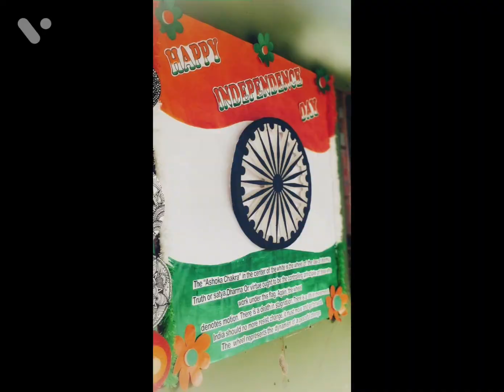26 January children school decoration ideas, school stage management ideas for kids,